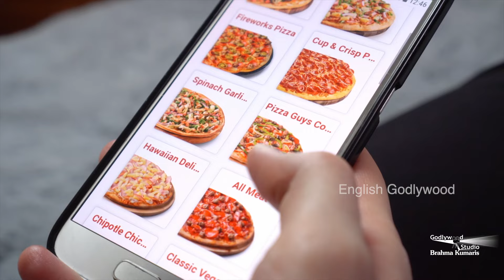Choose Happiness | International Day of Happiness | Brahma Kumaris | Godlywood Studio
The power to be happy lies within us alone... It is our own choice and creation. Throwing away YOUR HAPPINESS just because someone doesn't like you; is like throwing away TRILLIONS of DOLLARS... for NO reason!!
So, let this thought begin our journey to happiness. 21st March 2024